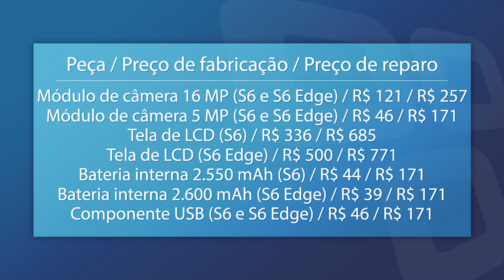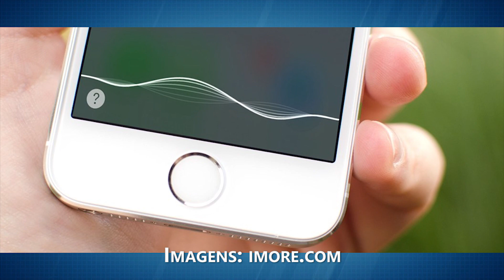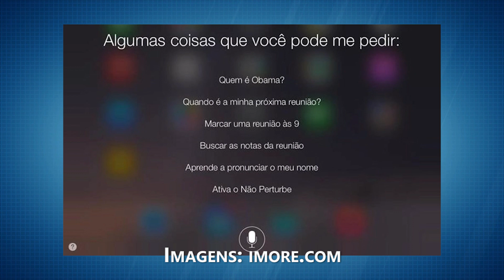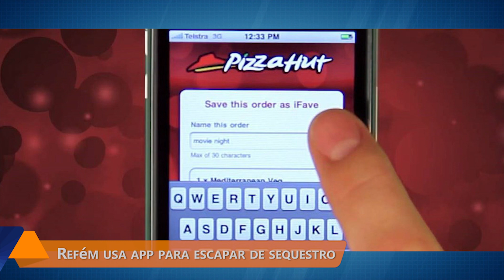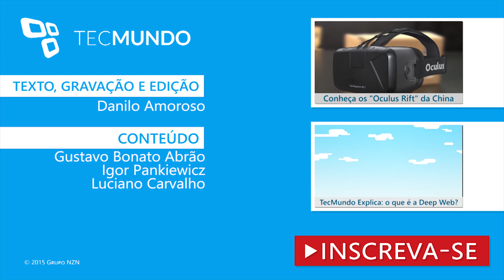Hoje no TecMundo (07/05) - Radeon R9 390X, LG G4c, custos do Galaxy S6, Siri e mais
Libertem a monstra: contemple as primeiras imagens da AMD Radeon R9 390X

AMD Zen: novas CPUs serão lançadas em 2016 e vêm para brigar com a Intel

Vazou! LG G4c, uma versão menor e menos potente do top de linha da LG

Veja o preço de fabricação e reparo das peças do Galaxy S6 e S6 Edge

Sabia que cada iPhone 6 vendido rende US$ 20 para a Sony? Culpa da câmera

iOS 9 pode entregar Siri mais inteligente e de 'cara nova' [rumor]

Hulkbuster em tamanho real pode ser sua por “somente” US$ 18 mil

Acabou em pizza: refém usa app da Pizza Hut para escapar de sequestro

Google lista os 9 melhores hábitos dos gestores da empresa